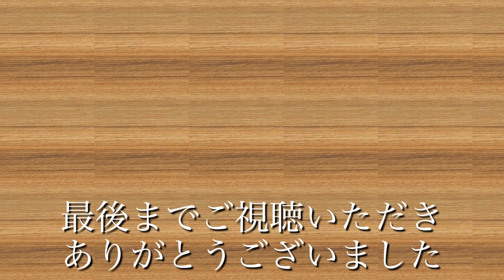愛犬と過ごすパート主婦 息抜きの時間 【節約パート主婦とトイプードルの日常】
愛犬のトイプードルの太郎と暮らす節約パート主婦です。日々の生活の中で愛犬と過ごす限られた時間は大切な癒しの時間です。休日は時間に追われることなく愛犬とゆっくり過ごせる事が心が無になり落ち着く時間になっています。最近のモヤモヤが晴れた穏やかな休日になりました。中年夫婦とトイプードルの緩い日常動画です。温かい目で見守って頂けると嬉しいです！コメントを残して頂けると飼い主が喜びます。更新の励みになります。